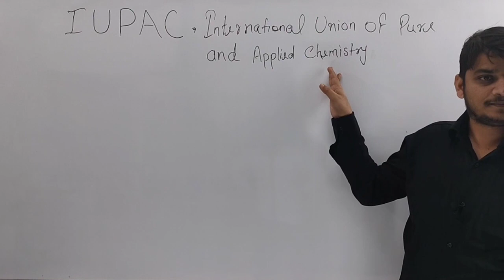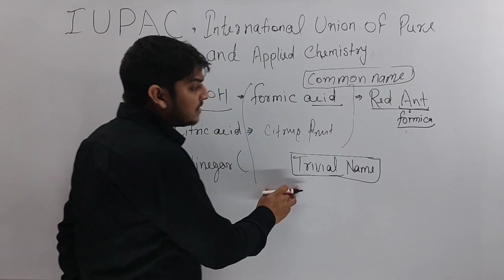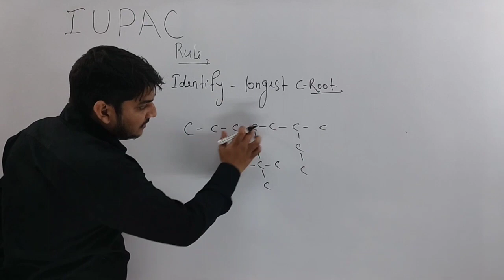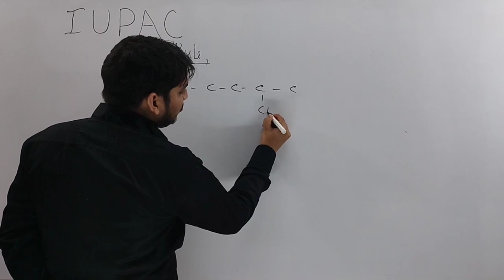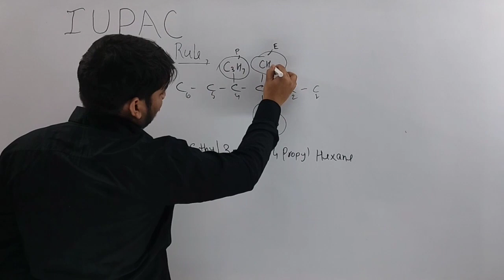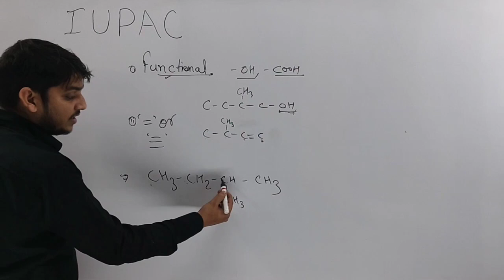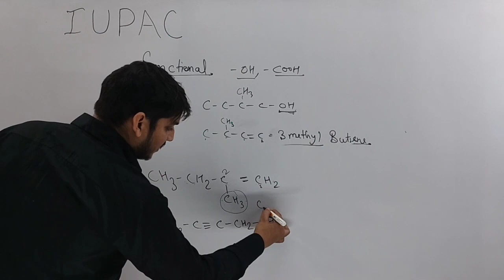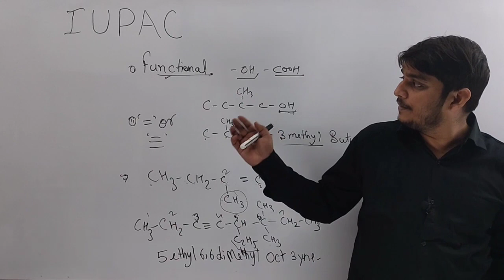Chemistry organic IUPAC rules usages and examples boards and Jee neet by Saurabh sir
for all boards CBSE ICSE STATE Boards Up Boards other competitive exams Jee Neet subordinate commission exams